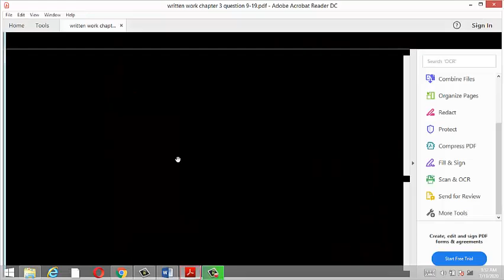Written work of biology for grade VIII lecture 23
Written work of biology for grade VIII lecture 23, chapter # 03, Biodiversity, questions 13-15.